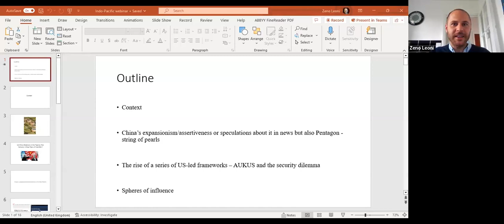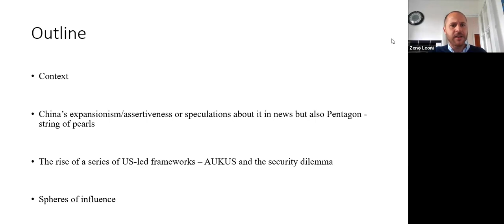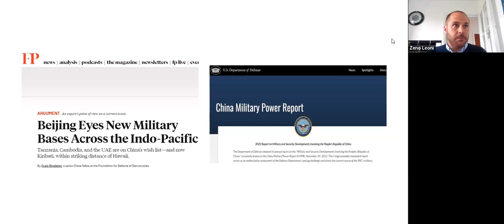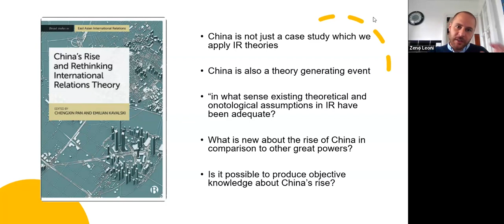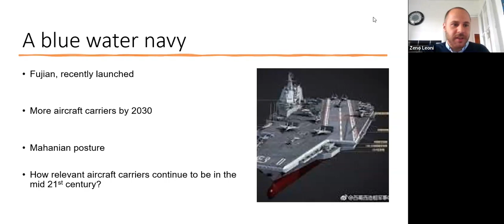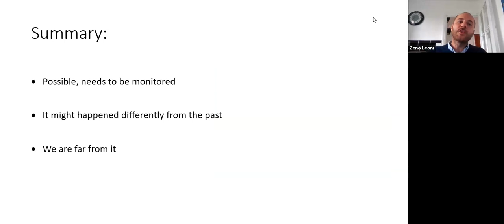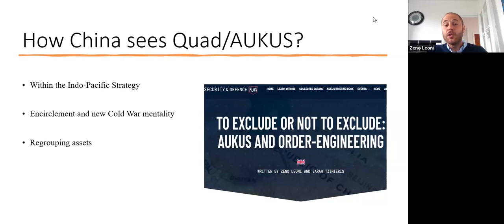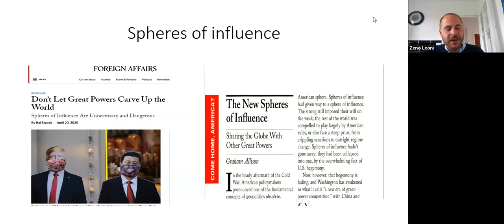China and the emerging Indo-Pacific order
Increasingly, in western public debates it has figured prominently the possibility that China might expand with an ever more assertive foreign policy and even militarily. At the same time, Chinese political elites have expressed concerns about the development of US-led initiatives in the region.

This presentation discusses current issues concerning China in the Indo-Pacific region and regional trends. The presentation concludes reflecting on the eventual return to spheres of influence, and on the centrality of middle-powers in mitigating frictions between vectors of competition.

The speakers are Professor Christophe Jaffrelot, Dr Zeno Leoni & Mauro Bonavita from King's College London.

This event is part of the King's India Institute, Indo-Pacific webinar series. The event took place on 31 May 2023.